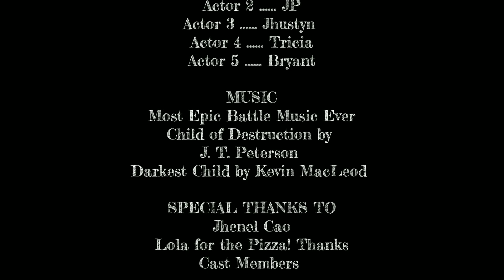The Rock And The Wizard III // A Jhenel Cao Short Film